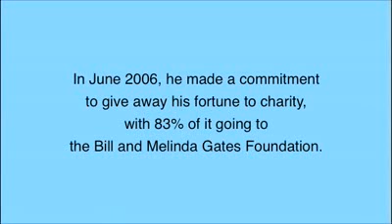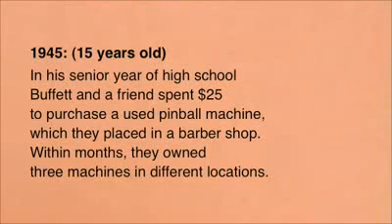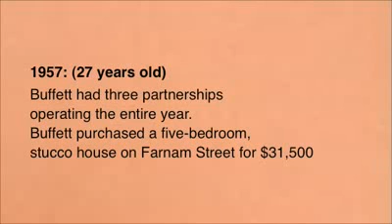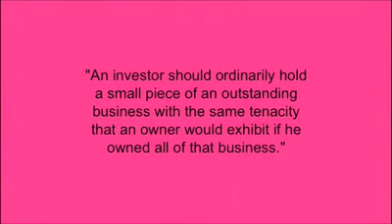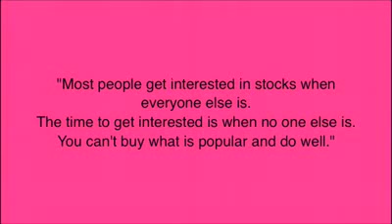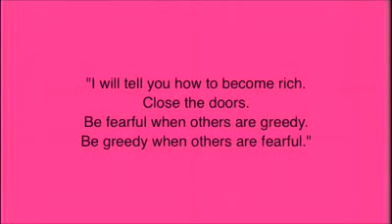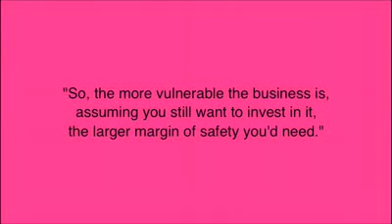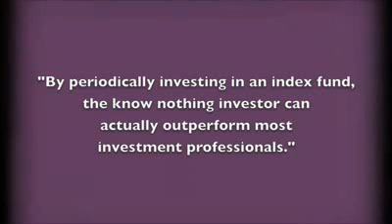Warren Buffett Worlds Richest Investor His Secrets Revealed